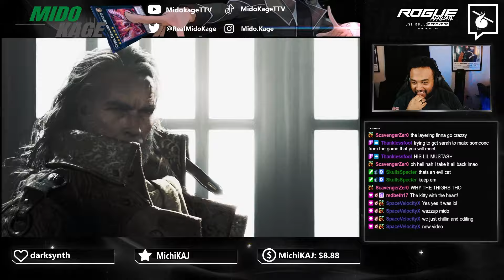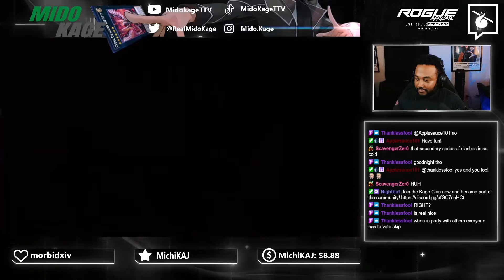This Game is Going to be Wild